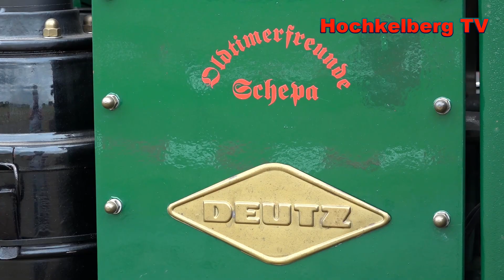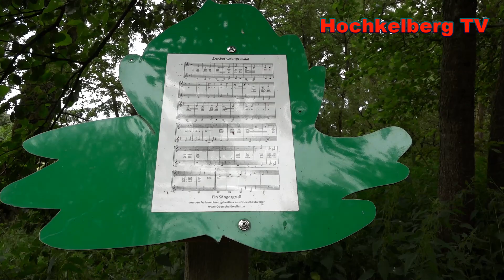5. Oldtimertreffen der Oldtimerfreunde Schepa in Oberscheidweiler 13.07.2019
5. Oldtimertreffen der Oldtimerfreunde Schepa am 13. und 14. Juli 2019 auf dem Festgelände „Resäcker“  in 54533 Oberscheidweiler.